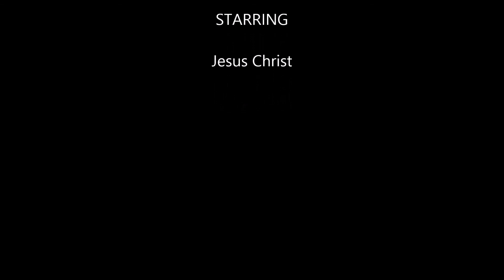Mount Olive Missionary Baptist Church Service: March 6, 2016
This is the long version of the Sunday, March 6, 2016 service at Mount Olive Missionary Baptist Church in Richmond, Indiana.  Pastor Derek E. White delivers the soul stirring sermon and along with the congregation extends an invitation for you to fellowship with us when you are in the Richmond, Indiana area.  The church is located at 1108 N H Street in Richmond, Indiana.  This version contains most of the service with little editing.  Please, enjoy our service.